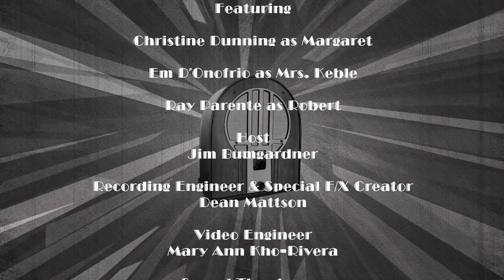Bergen Stages - Curtains!